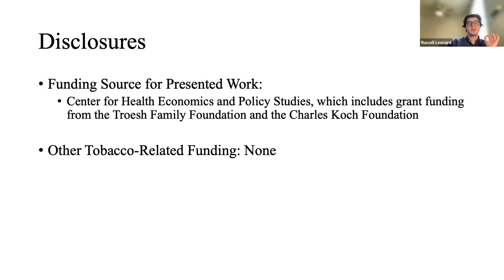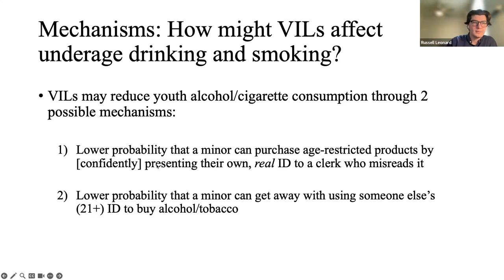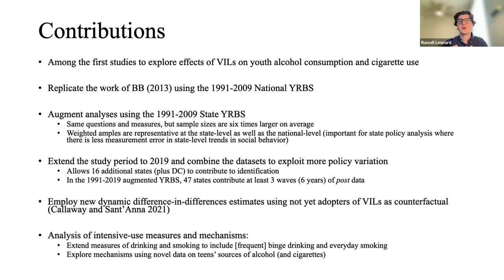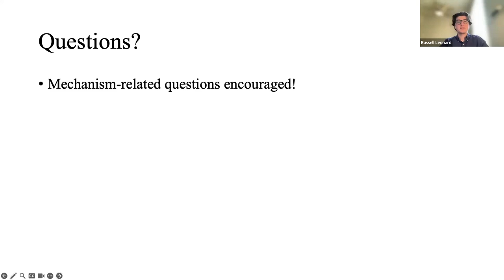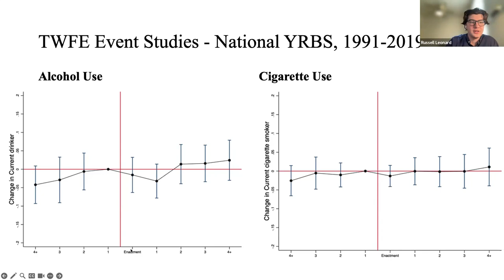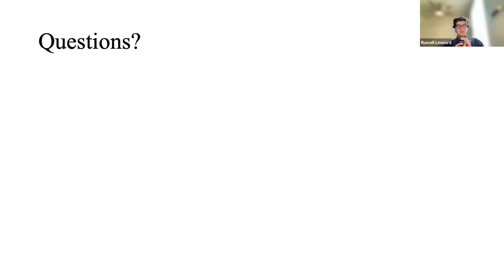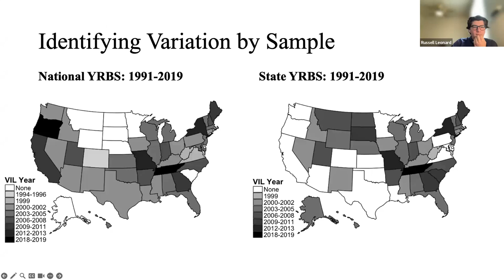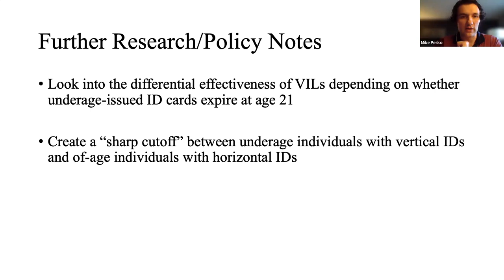Russell Leonard, "Vertical ID Laws and Teenage Drinking & Smoking" | TOPS #65 | 6/2/2023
6/2/2023
Russell Leonard of University of California, Irvine
Do Vertical ID Laws Curb Teenage Drinking & Smoking: A Reconsideration